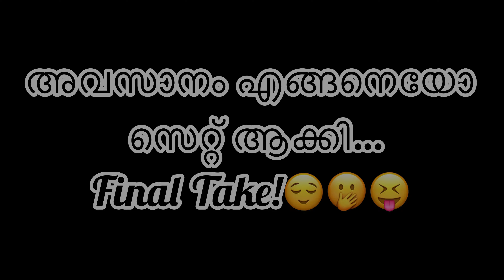DanceBlooper നമുക്കിന്ന് പോവണ്ടേ...ഇത് ഇങ്ങനെയൊന്നും അല്ലടാ…😒🤕😝💃🏻😂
Here are some laughable moments behind the efforts put in,  while I attempted the "Rangi Sari" Dance…Had some real fun filming this!😁